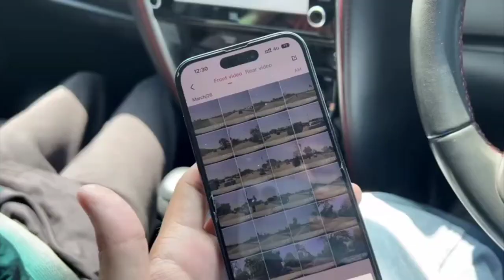Sourav Joshi Accident से बाल बाल बचे || Fukra Insaan INCOME reveal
Today's topics includes Fukra insaan and Samrat bhai podcast debate with Dhruve rathee,Fukra Insaan INCOME reveal,fukra Insaan monthly income, Fukra insaan videos
Next sourav joshi got Accedent, sourav joshi Accedent se bache, sourav joshi vlogs video
Next Manoj Dey tweeted for YouTube fanfast